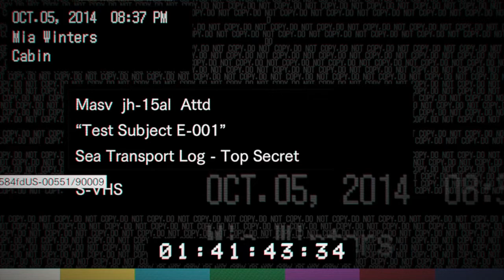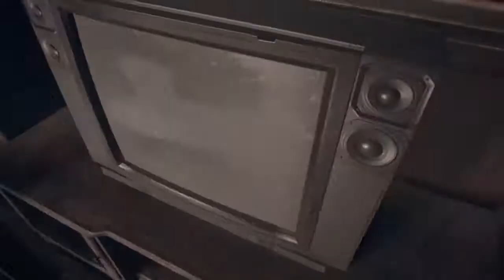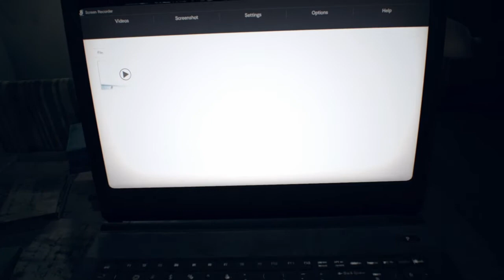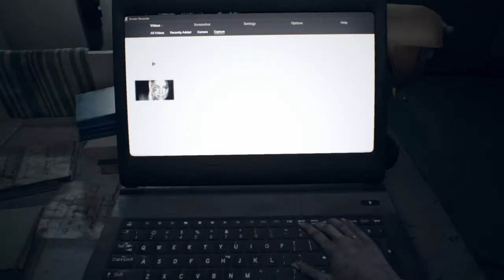Shipwreck Resident Evil 7: Biohazard Walkthrough Part 8